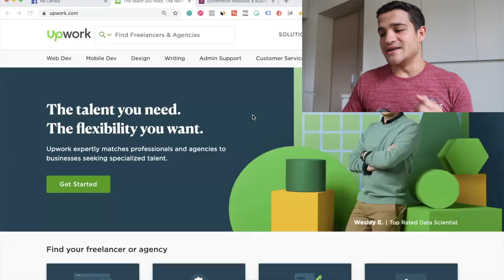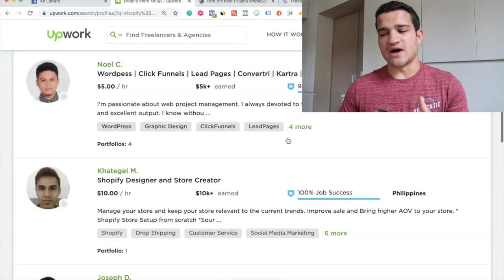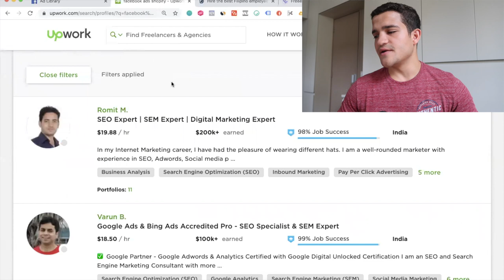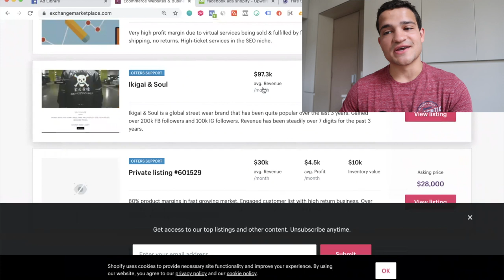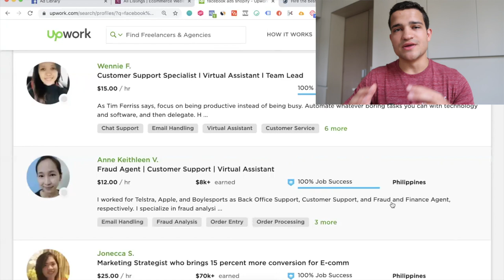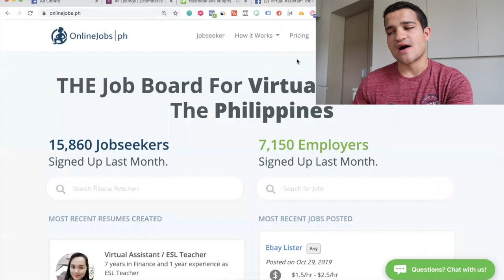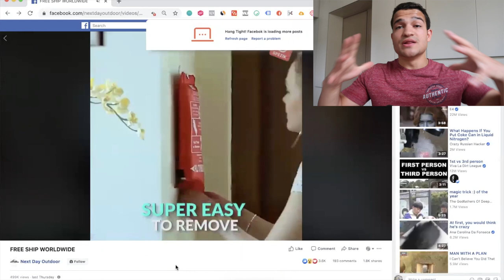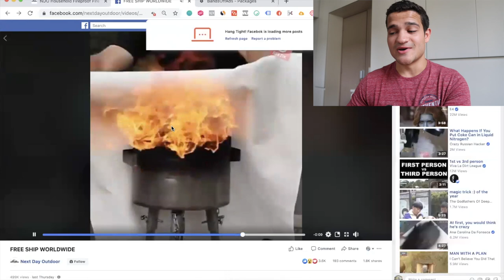$1,000 His First Week Dropshipping (How He Did It) | Shopify Dropshipping 2020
How my Student Hit $1K His First Week Dropshipping 🔥
Real Free Training: The 3 Step System to Succeed In Dropshipping

⭐DM Me "Secrets" On Instagram for Ecom help ⭐